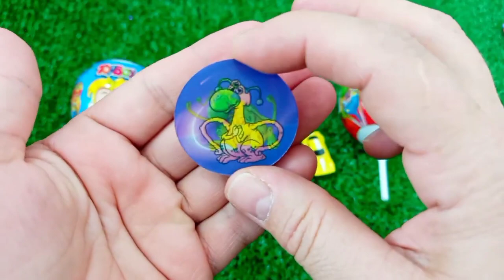7 Rainbow Satisfying Video, DIY How to make Rainbow Slime Candy Baby Shark Kinetic Sand Cutting ASMR